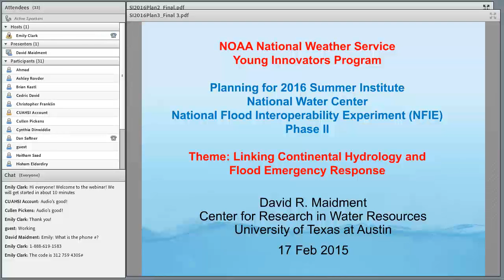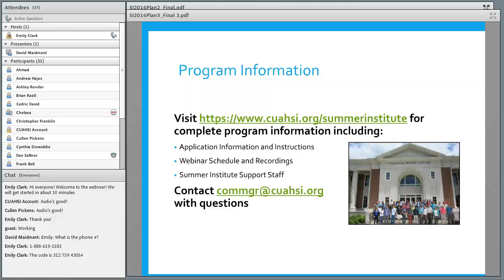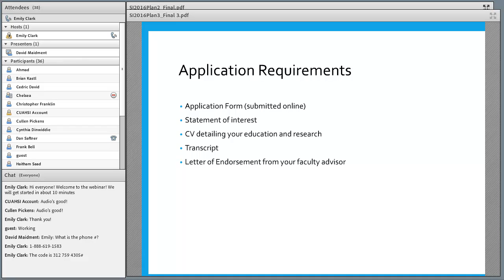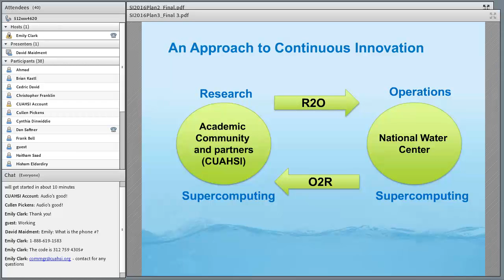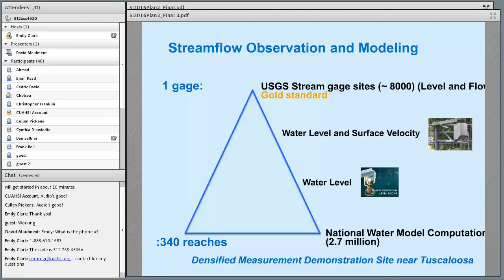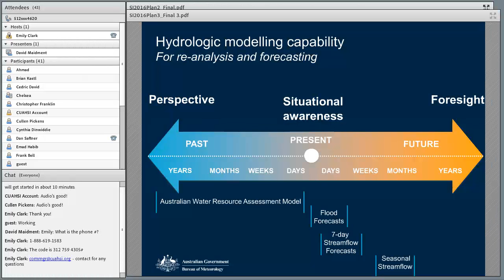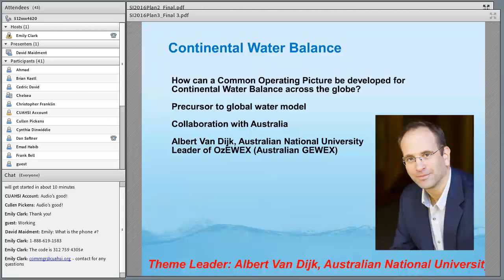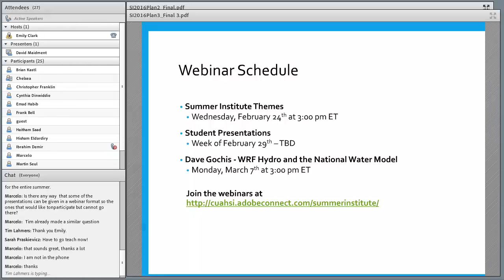2016: Overview of the National Water Center Summer Institute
2016 National Water Center Summer Institute Cyberseminar Series
February 17, 2017
"Overview of the National Water Center Summer Institute"
David Maidment / University of Texas at Austin